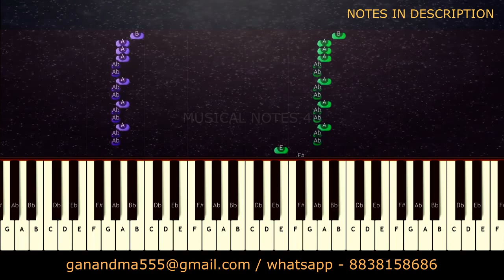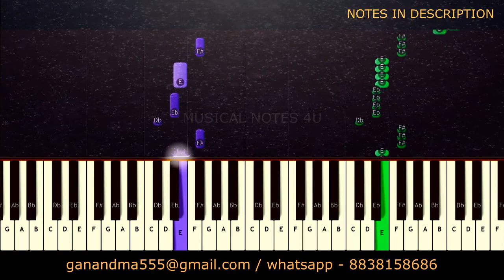Strawberry penne Interlude BGM | Ar Rahman | Minsara Kanavu | Musical Notes 4u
Strawberry penne Interlude | Ar Rahman | Minsara Kanavu | Musical Notes 4u

SONG - STRAWBERRY PENNE
MUSIC DIRECTOR - AR.RAHMAN
Star Cast -
Arvind Swamy
Prabhu Deva
Kajol
Nassar
Girish Karnad